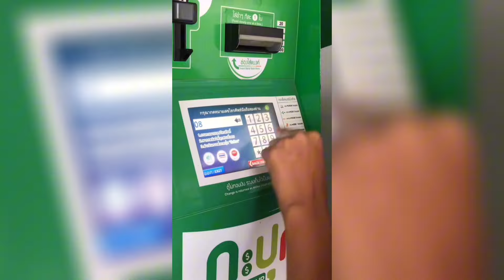45 Funny Videos That Will Make YOU Happy !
45 Funny Videos That Will Make YOU Happy !
I will surely to entertain you by these Regrets Moments

The videos shown are for educational and entertainment purposes only, all content complies with YouTubes guidelines and no one was injured in the making of these videos.